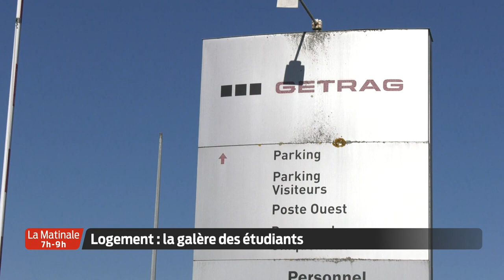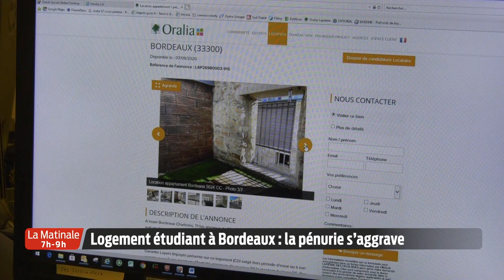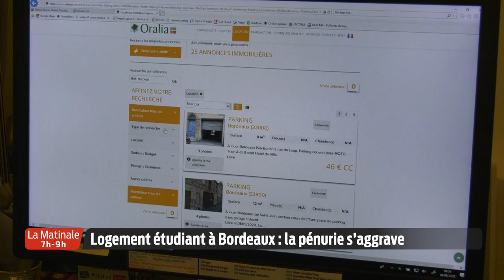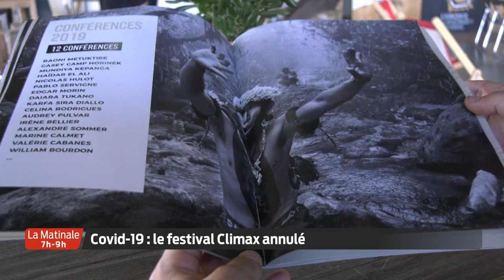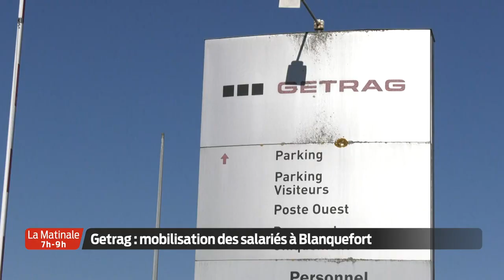La Matinale | Le JT | Mercredi 9 Septembre